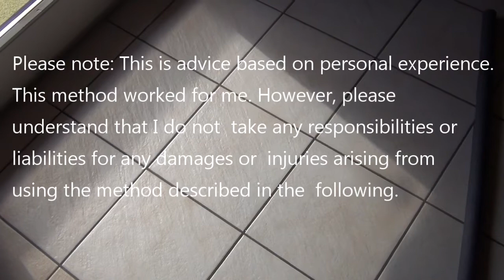Crafting a simple KNIGHT'S SWORD for kids (birthday party etc.)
The last children's birthday was having a KNIGHT theme. What had to be there of course? A Knight's sword Here is how it can be made easily. The video for the matching shield made of cardboard is